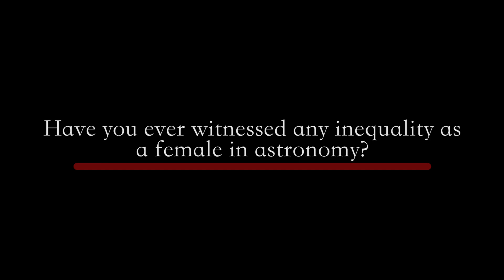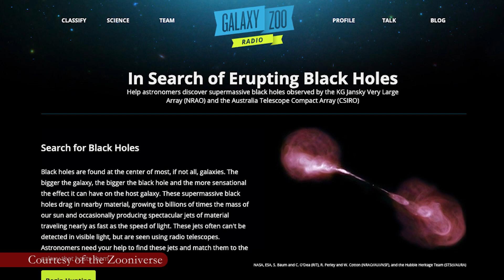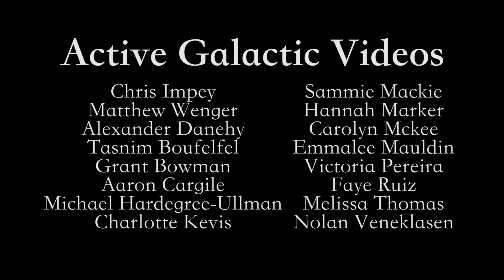Peering into Black Holes with Dr. Anna Kapinska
For our fifth Women of Discovery video, we visited Dr. Anna Kapinska, an assistant scientist and astronomer at the National Radio Astronomy Observatory in Socorro, New Mexico. She uses the Very Large Array to conduct her research in radio astronomy. The AGV team talked to Dr. Kapinska about studying black hole jets, outreach with the Radio Galaxy Zoo, and experiences as a woman in astronomy.

For more information on Dr. Kapinska and her work, check out her